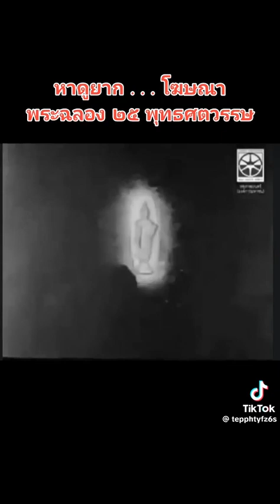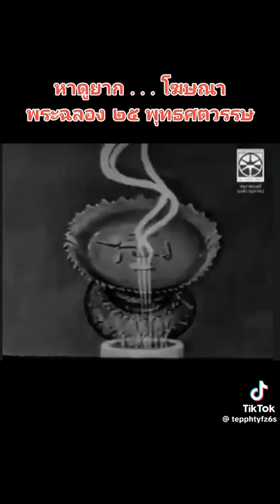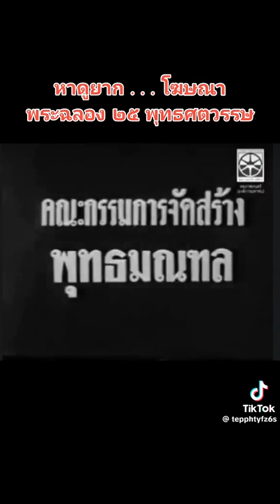พระ 25 ศตวรรษ 🙏